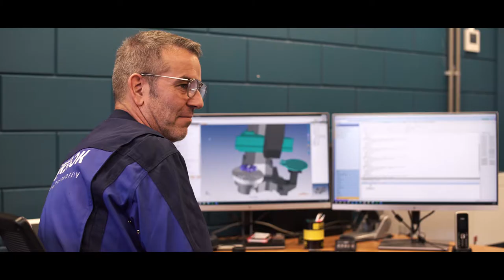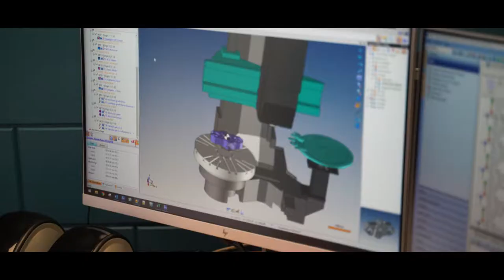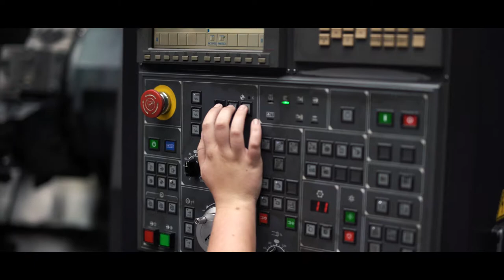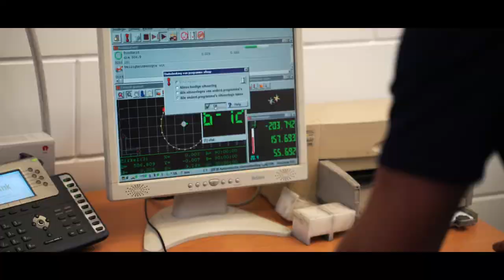Baas Over Je Eigen Toekomst | Peekstok Machining & Construction - Baan van de Maand